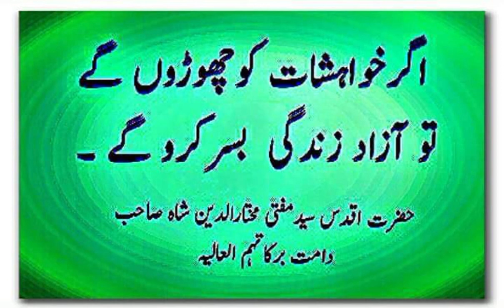Dunia ki muhbat Mall ke nuksanat [Mufti Syed Mukhtar uddin Shah]